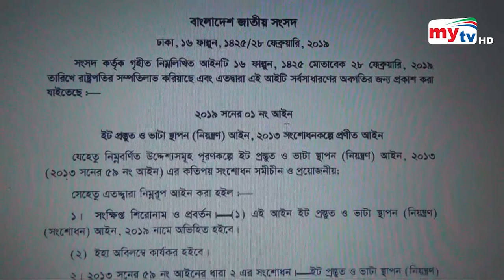ইটভাটায় কয়লার বদলে কাঠ ! - পরিবেশ হচ্ছে বিষাক্ত | Bangla News | Mytv News